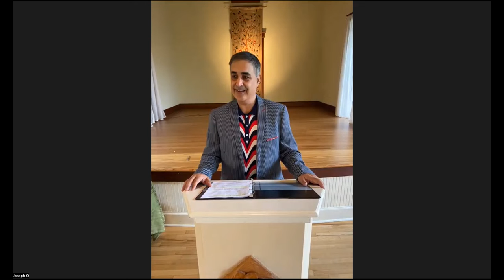Rev. Ev Godina - New Thought Spiritual Center of Eastern Long Island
Topic: Deminstration Title:The Fulfillment of Joy